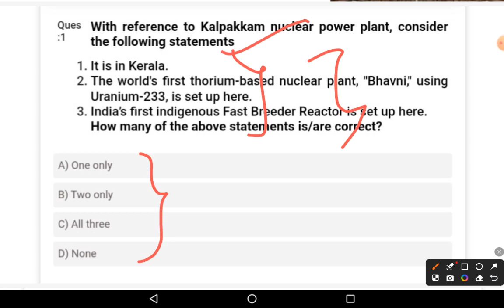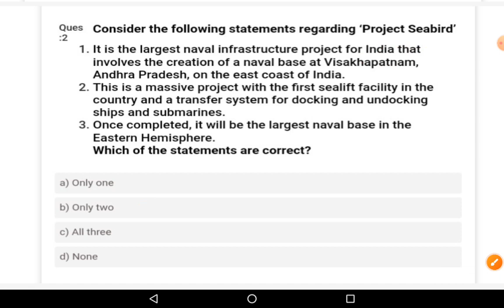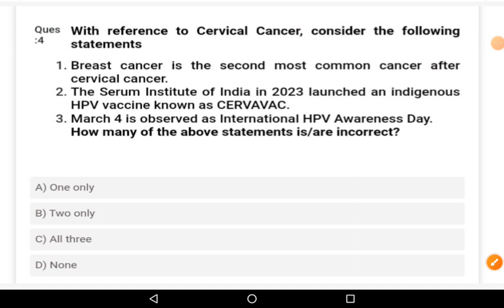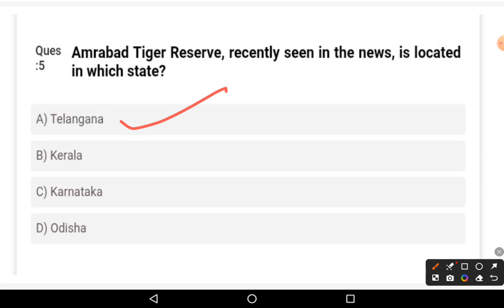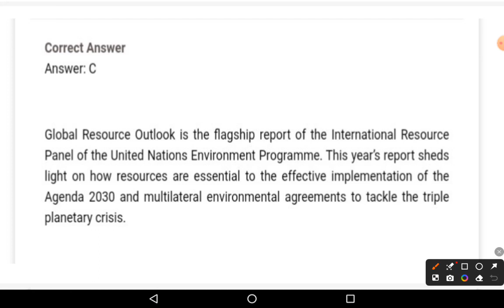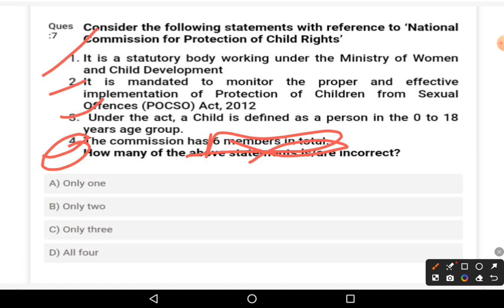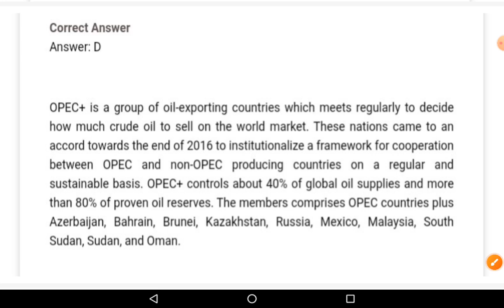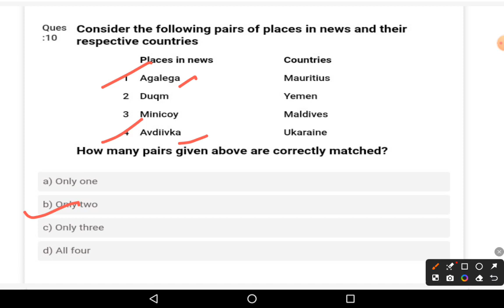Daily Current Affairs MCQs | 5 & 6 March 2024 | Upsc Current Affairs | Magadh IAS PCS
Upsc mcq questions
current affairs toda
Upsc Current affairs question
Upsc 2024
upsc 2024 strategy
Upsc cse